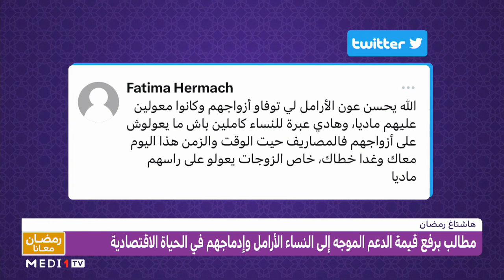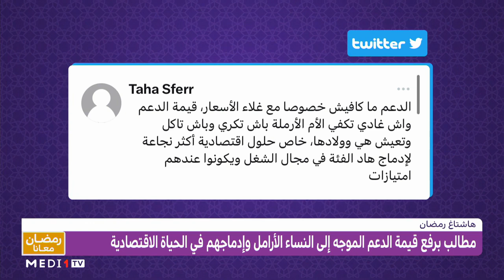هاشتاغ رمضان .. مطالب برفع قيمة الدعم الموجه إلى النساء الأرامل